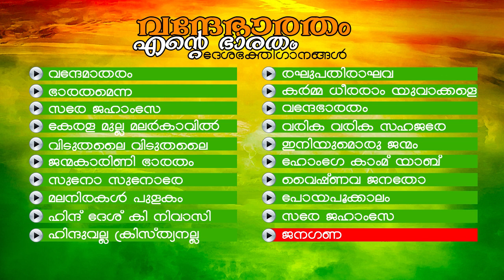Indian Patriotic Songs [ ദേശഭക്തി ഗാനങ്ങൾ ] | Vandebharatham Ente Bharatham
Album : Vandebharatham Ente Bharatham
Lyrics : Bankim Chandra Chatterji, Vallathol Narayana Menon, Muhammed Iqbal, Vayalar Ramavarma, Bharathiar, Amshi Narayana Pillai, Narsinh Mehta, Rabindranath Tagore, Chittoor Gopi, Pradeep Palluruthi & Traditional
Music : Jadunath Battacharya, Pandit Ravishankar, M.B.Sreenivasan, Rabindranath Tagore, Hector Louies, Simon Josephai, Pradeep Palluruthi & Traditional
Singers : Madhu Balakrishnan, Unni Menon, Kester, Rajalakshmi, Hector Louies, Pradeep Palluruthi & Chorus